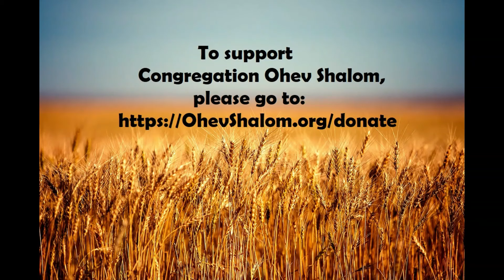"48 Ways of Acquiring Torah" - Counting the Omer - Day 23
"Lev Tov" - "A Good Heart"
Rabbi David Kay / Congregation Ohev Shalom / Maitland, FL